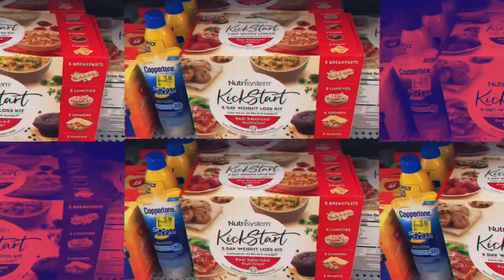Workout Wednesday #21- Staying on Track!!😞😓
Hey TSquad this was one the workouts that was extremely hard for me because it was the first one back from vacation 😓 my took a while to kick into gear😁 I truly hope you guys are doing ok on whatever journey you are on I wish you much success 🥰🥰🥰🥰🥰🥰🥰🥰🥰

Travel Bottle Set